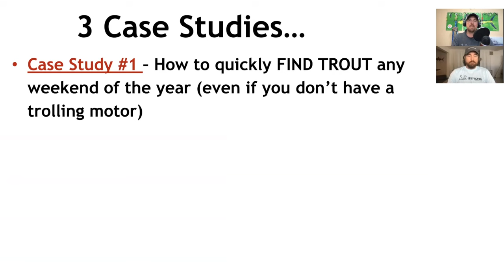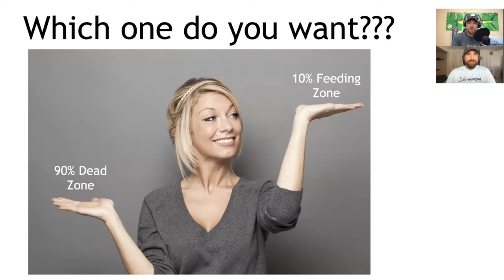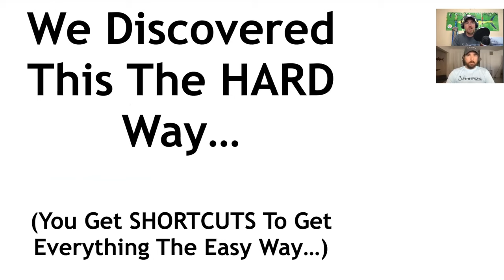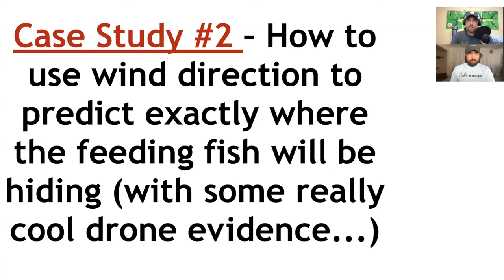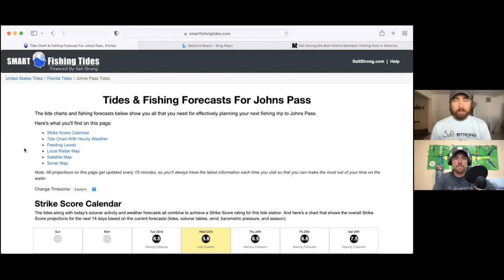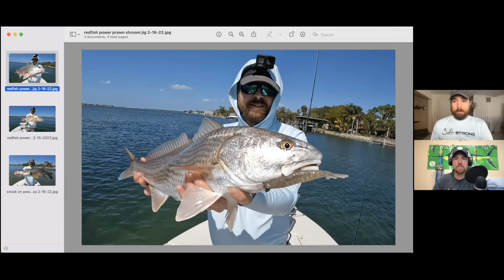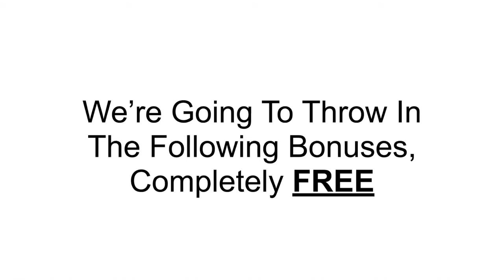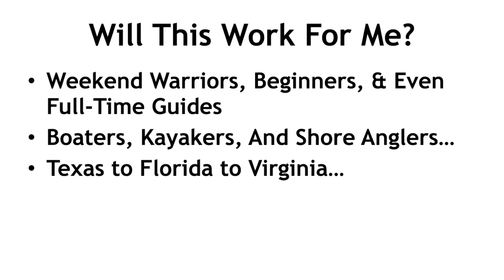The #1 Fastest Way To Find BIG Schools Of Redfish & Trout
If you love catching redfish and speckled trout (and want a quick way to find more of them), then you're going to love this training.

Here Are The 3 Case Studies We Cover On This Training:

How To Quickly FIND TROUT Any Weekend Of The Year (even if you don't own a boat or trolling motor)

How To Use WIND DIRECTION To Predict Exactly Where The Feeding Fish Will Be Hiding (awesome drone evidence)

How To Use Weekly TRENDS To PREDICT Where The Schools Of Redfish Will Be (perfect if you're a super busy angler)

** PLUS - HUGE bonus: we'll give you risk-free access to our exclusive software that predicts the best days, tides, and time of day to catch inshore slams in your area - that you can start using today!